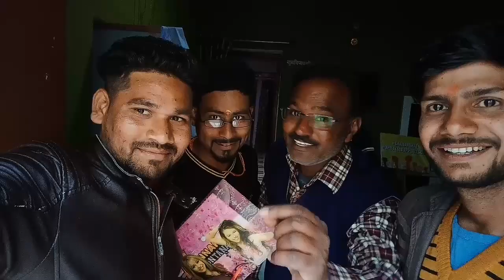Interview City Vs Desi || PK ki grand masti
Interview City Vs Desi
PK ki grand masti

  Hello guys I hope you're enjoying this video

     Please support

Created by Pankaj Kumar and all crew members